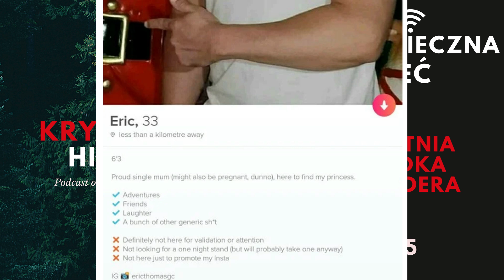NIEBEZPIECZNA SIEĆ: OSTATNIA RANDKA Z TINDERA #5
Niebezpieczna sieć to nowa seria, w której chciałabym poruszyć temat bezpieczeństwa w internecie. Dzisiaj przedstawię Wam historię Warrieny i Gable'a, którzy chcieli umówić się na miły wieczór z Tindera, ale coś poszło nie tak i jedno z nich tego spotkania nie przeżyło. Co się wydarzyło i kto jest za to odpowiedzialny? Posłuchajcie w dzisiejszym odcinku!

Dziękuję także moim Patronom, którzy wspierają mnie na Patronite oraz osobom wspierającym na Youtube :)

Z góry dziękuję za łapkę w górę i suba! Bardzo cenię też Waszą wyrozumiałość i wsparcie :) Przypominam, że zdjęcia znajdziecie na grupie. Link poniżej :)

✔Muzyka:
- Blurred
- Billband- Kai Engel
- Great Expectations- Slow Hammers

- krzyki ok. 1:23:00